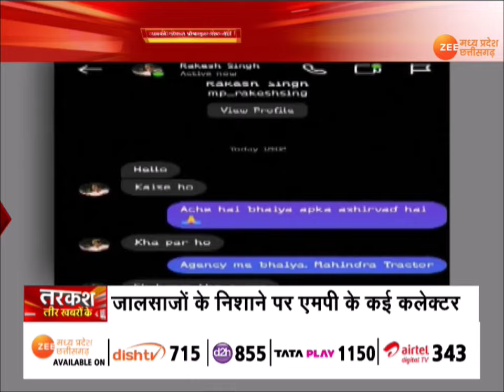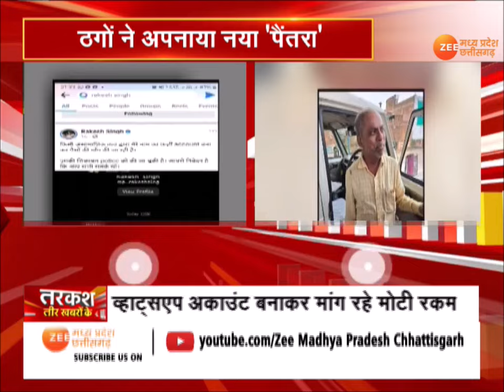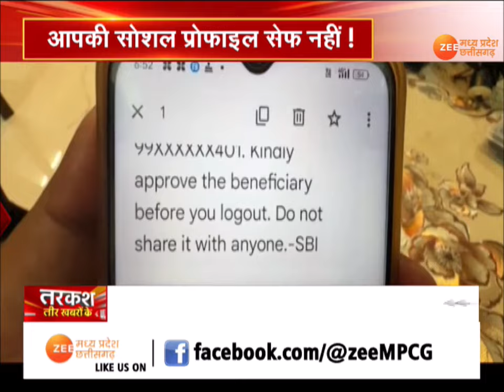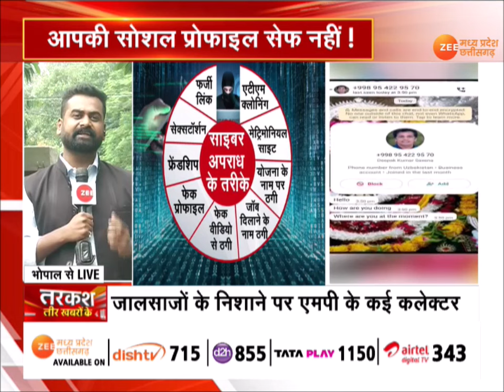Tarkash : एमपी वाले सावधान ! Cyber Scam | Crime News | Madhya Pradesh | Zee MPCG